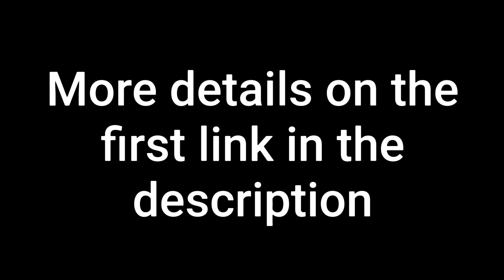Don’t stop me now🎤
fortnite montage costa rica,
fortnite montage gooba,
fortnite montage the box,
fortnite montage party girl,
fortnite montage falling,
13 lil b fortnite montage,
homerton b fortnite montage,
sweaters ivan b fortnite montage,
smack a b fortnite montage,
neneng b fortnite montage,
press cardi b fortnite montage,